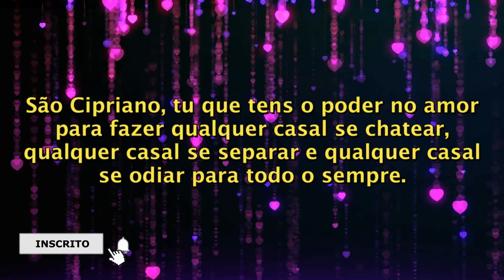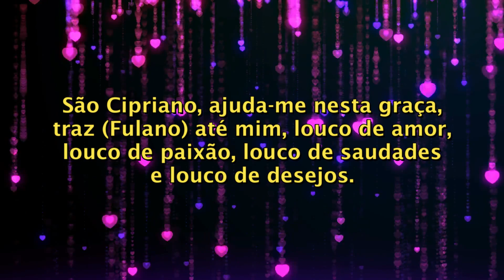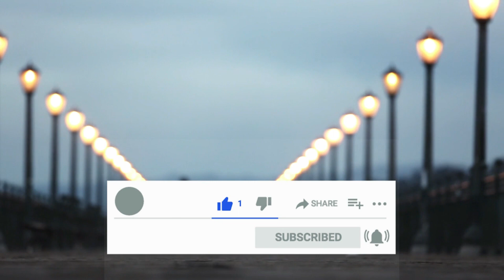ORAÇÃO MUITO FORTE E PERIGOSA PARA DEIXAR HOMEM APAIXONADO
São Cipriano, tu que tens o poder no amor para fazer qualquer casal se chatear,
qualquer casal se separar e qualquer casal se odiar para todo o sempre.

Estou rezando esta poderosa oração para que utilizes os teus sagrados e únicos poderes para me ajudares no amor,
para me ajudares a ser feliz ao lado de um homem muito especial que eu amo.

São Cipriano, santíssimo poderoso,
preciso que deixes (Fulano) louco por mim.
Preciso que deixes (Fulano) louco de saudades por mim,
preciso que deixes (Fulano) louco de amor por mim, louco de paixão por mim,
louco de amor por mim e louco de desejos inconsoláveis por mim.

Rezo-te esta poderosa prece para que consigas satisfazer o meu pedido com urgência,
nem que seja preciso fazer (Fulano) deixar de comer até ficar louco por mim,
nem que seja preciso ele deixar de andar até ele ficar louco por mim,
nem que seja preciso ocupar toda a sua cabeça com a minha linda imagem.

São Cipriano, ajuda-me nesta graça, traz (Fulano) até mim, louco de amor, louco de paixão, louco de saudades e louco de desejos.

Sei que me vais ouvir São Cipriano,
sei que vais atender o meu pedido e sei que me vais fazer feliz ao lado (fulano),
desse homem maravilhoso que eu amo com todas as minhas forças.

Obrigado pelo teu tempo, obrigado por me ouvires e obrigado por atenderes o meu pedido São Cipriano.

Amém